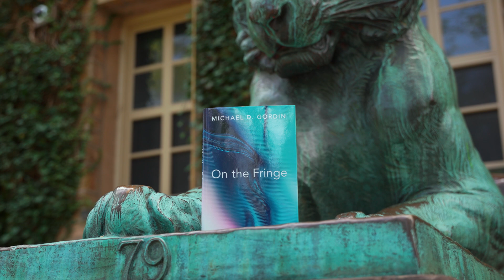‘On the Fringe’ by Michael D. Gordin named Princeton Univerisity Pre-read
Dean of the College Michael D. Gordin’s book “On the Fringe: Where Science Meets Pseudoscience” has been named the Princeton Pre-read for the Class of 2029. The book, which uses history and philosophy to explore how to distinguish science from pseudoscience, grew out of a longtime class taught by Gordin.

President Christopher L. Eisgruber said he selected “On the Fringe” as the Pre-read principally because it “invites conversation about the purposes of the liberal arts curriculum that awaits students at Princeton.”

Eisgruber noted that Princeton and other universities distinguish not only between science and pseudoscience, but, more broadly, between what is “scholarly” and what is not. “Thinking about how and why we draw these distinctions will help students to benefit fully from their time studying here,” he said.

“The Pre-read is one of many traditions you will encounter at Princeton and is part of a series of activities that will introduce you to the scholarly and communal life of the University,” Eisgruber wrote to incoming students in a foreword to the Pre-read edition of the book. He encouraged incoming students to think deeply about the questions the book raises and prepare to discuss them thoughtfully once they arrive on campus.

Gordin, the Rosengarten Professor of Modern and Contemporary History, is an expert on the history of science. His other books include “Einstein in Bohemia,” “Scientific Babel: How Science Was Done Before and After Global English,” “A Well-Ordered Thing: Dmitrii Mendeleev and the Shadow of the Periodic Table” and “Five Days in August: How World War II Became a Nuclear War.”

As dean of the college, Gordin oversees the University’s undergraduate curriculum, residential college system, and other programs and resources designed to promote the intellectual development of undergraduates.

He said “On the Fringe” evolved from his graduate seminar and undergraduate course that traced the history of pseudoscience. The book explores the historical development of science over six centuries through the perspective of doctrines, theories and claims that have been deemed as “fringe” by the scientific establishment, including some like astrology that have been discredited and others like continental drift theory that are now accepted science.

“The main point of the book is not simply to learn more about these many doctrines that have been excluded from the scientific mainstream, but to think about the process by which scientists and society decide what is legitimate and illegitimate knowledge. It is about how we manage disagreement while trying to find the truth,” Gordin said. “My hope is that in vigorous discussion of such questions students will experience the core of what the liberal arts at Princeton are about.”

After reading “On the Fringe,” incoming students will discuss the book with Eisgruber and Gordin at the Pre-read Assembly during Orientation. In the fall, students will also participate in small group conversations in the residential colleges to further explore issues raised by the book.